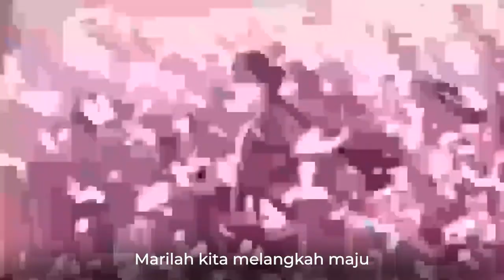CAMPUR SARI COVER INSPIRASI DUNIA | SPECIAL HARLAH AN-NUR II AL-MURTADLO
PENAMPILAN CAMPUR SARI COVER INSPIRASI DUNIA HARLAH KE - 45 I PERINGATAN HARLAH KE -  45 PP AN-NUR II "AL-MURTADLO"